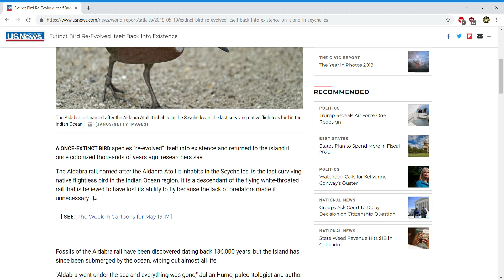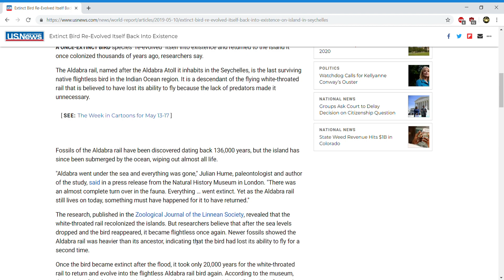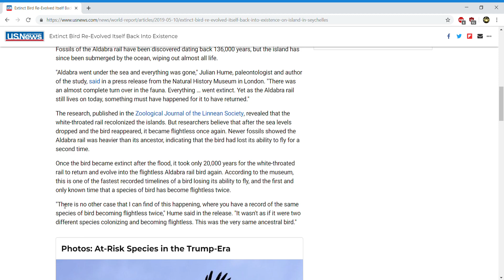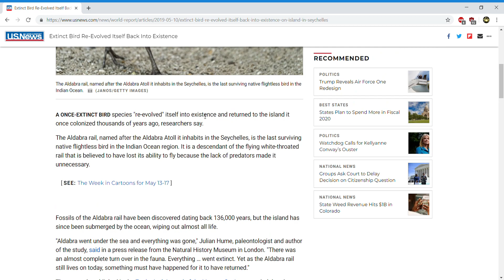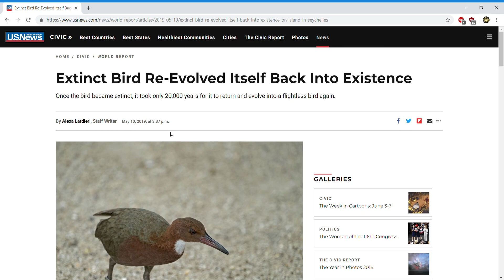Extinct Bird Re Evolved Itself Back Into Existence